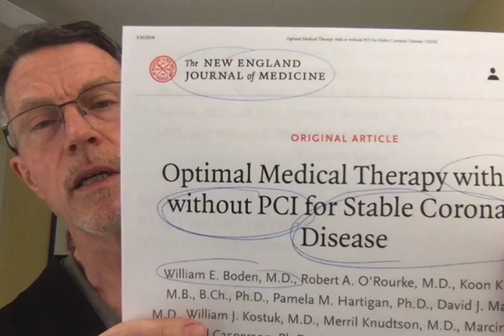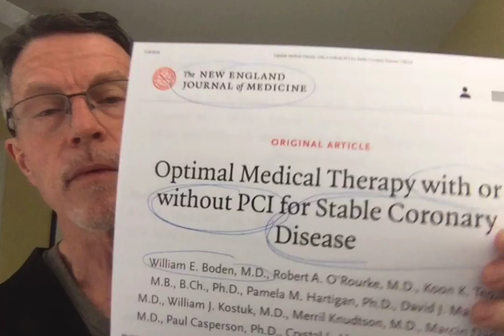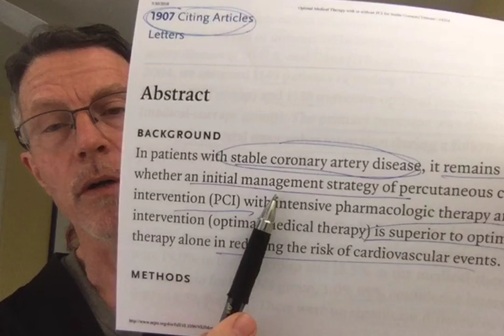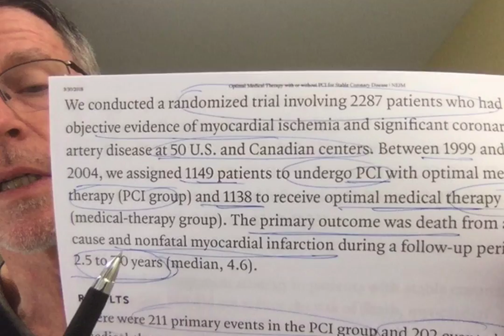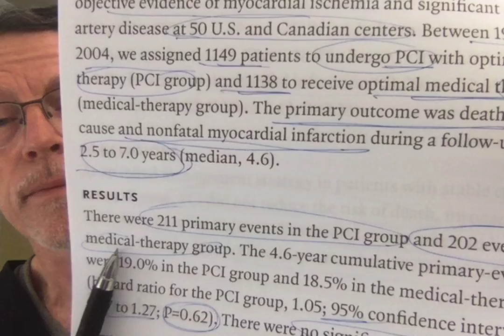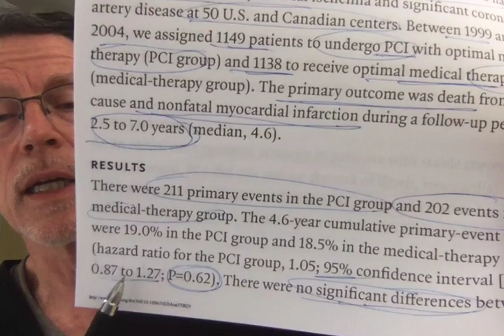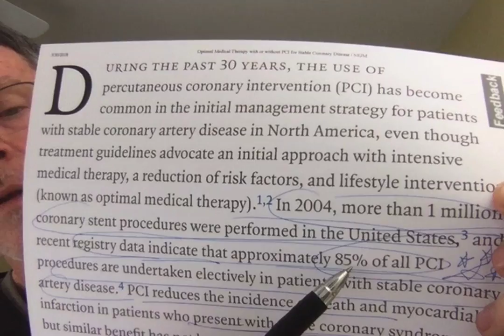Do Stents Work: Part 2: PreventingHeart Attack (nope)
ABOUT THIS VIDEO:
These are the videos in the series: Stents: Do They Work?

In 2004, 1 million stents were placed in the hearts of Americans. 85% appear to have not helped. This is according to the most respected medical journal in the world - the New England Journal of Medicine.